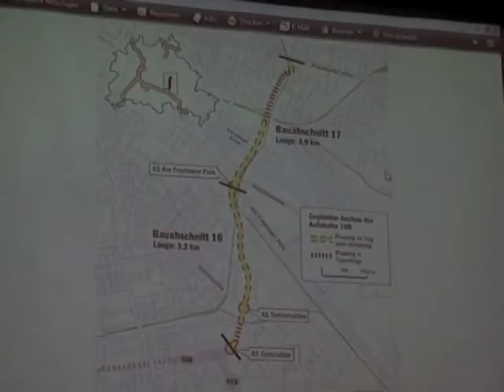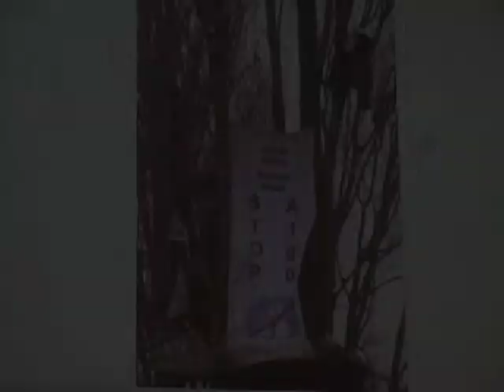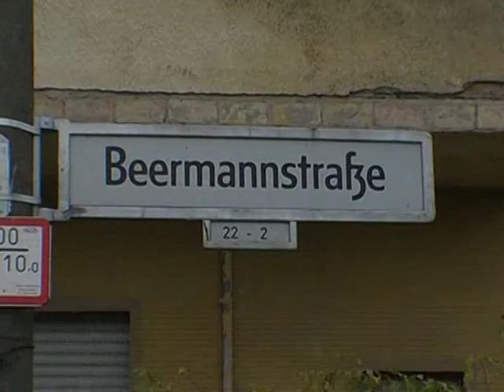Vorstellung von Protestaktionen gegen die Verlängerung der Stadtautobahn A100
Vorstellung von Protestaktionen gegen die Verlängerung der Stadtautobahn A100 durch Aktivisten von Robin Wood beim Berliner Ratschlag am 4. April 2014 in der TU Berlin.